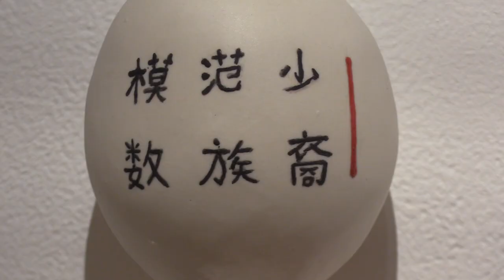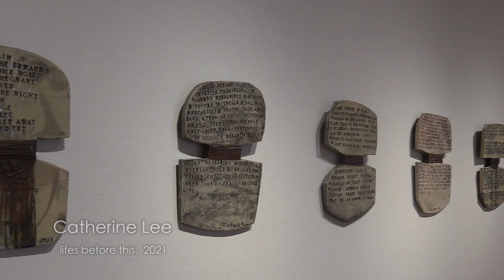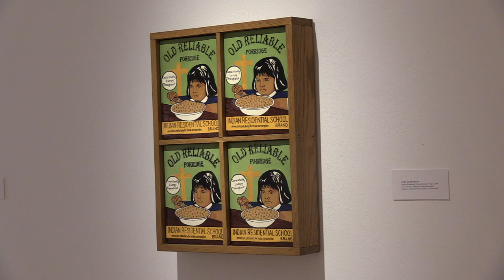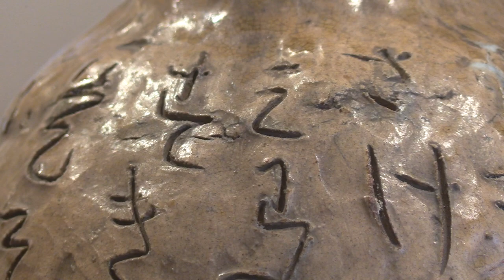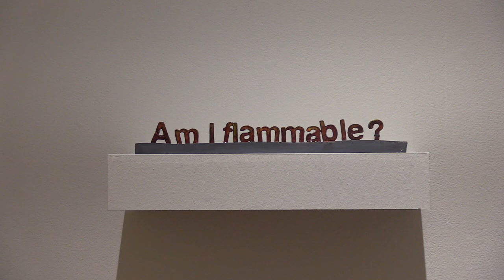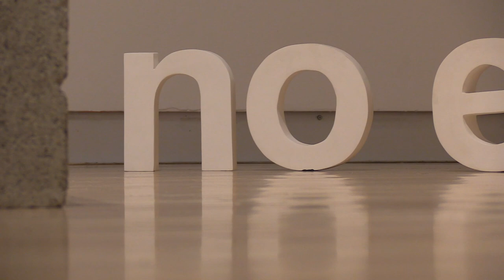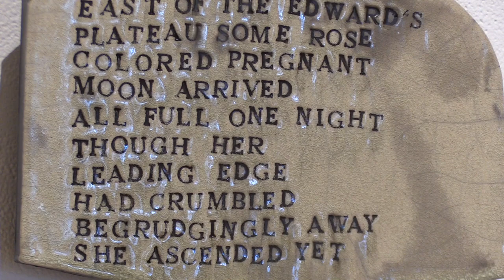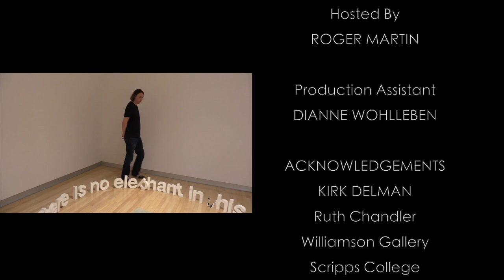Out & About with Roger Martin: 78th Scripps College Ceramic Annual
Witness a dynamic collection of artworks at this year’s 78th Annual Scripps College Ceramic Annual.   The current exhibition at the Ruth Chandler Williamson Gallery presents the works of ten artists and this year’s theme, “Handle Carefully: The Power of Words and Clay” combines ceramics with basic human language, resulting in a powerful and compelling collection.   The themes which encompass the works touch down on feminism and gender roles, the extent of gun violence, and racism in America, and the collective pieces highlight how words and language combined with the artistic medium, can create an exciting and thought-provoking blend of expressions and ideas.